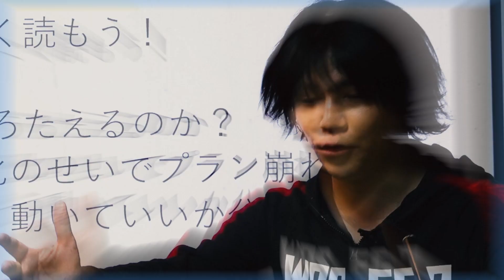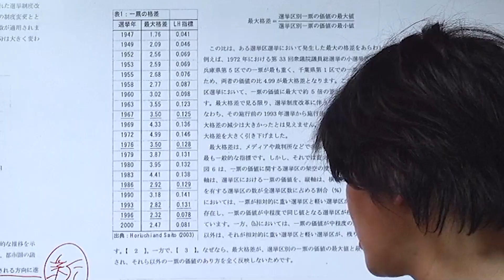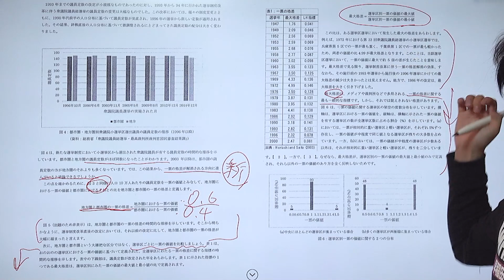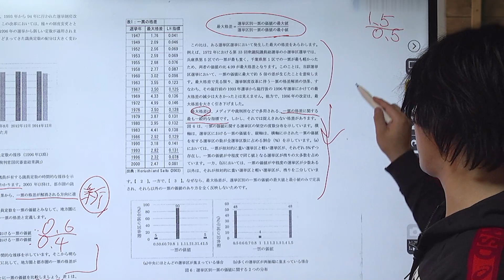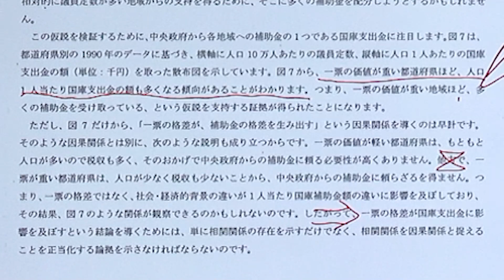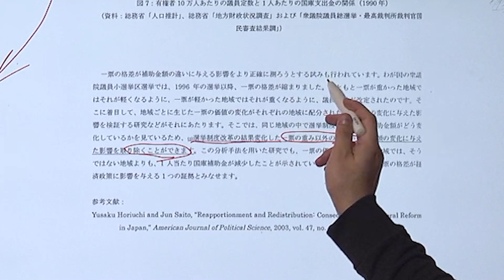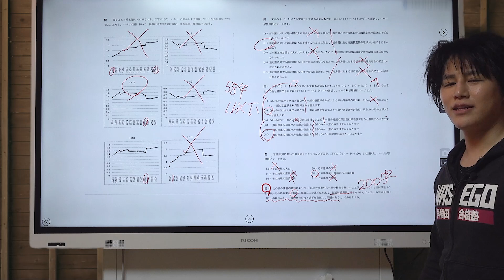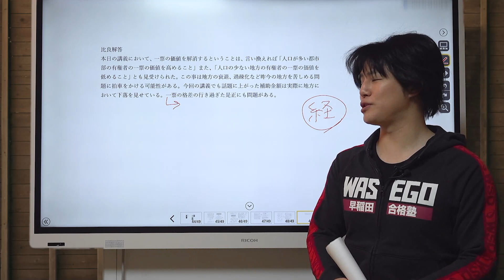早稲田政治経済学部総合問題③論述対策【早大現代文第３講】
教材や動画リストはこちらのホームページから